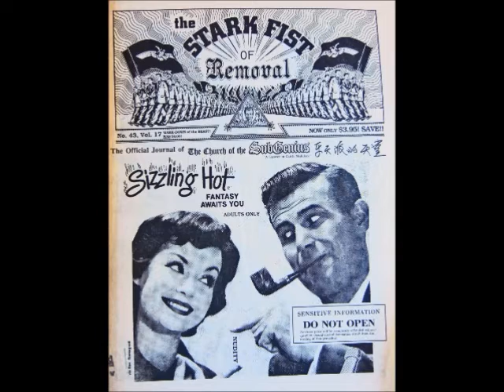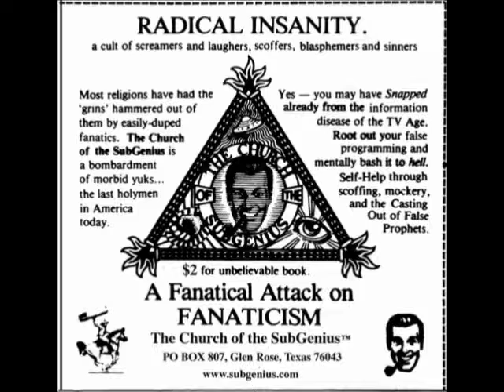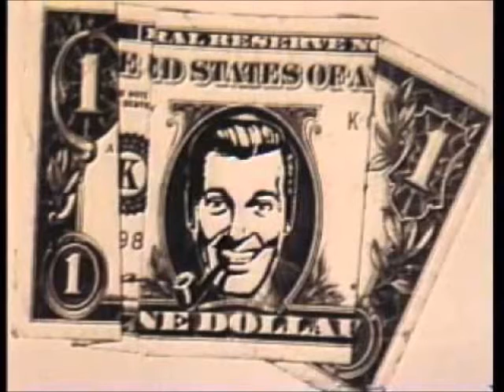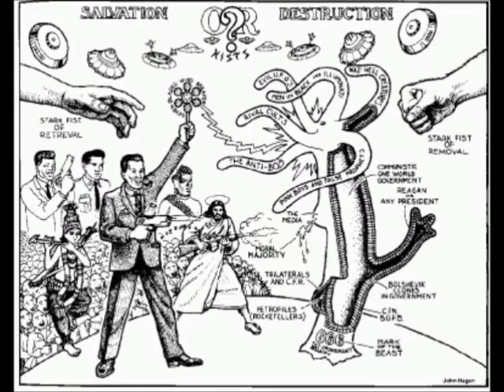Sir Mix A Lot Baby Got Back I Like Big Butts Remix Left Minus Right Audio Channels US Enclosure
Sir Mix A Lot Baby Got Back I Like Big Butts  Remix Left Minus Right Audio Channels  Difference Audio Signal  US Enclosure